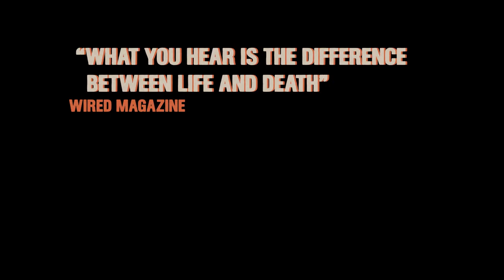Blind Drive - Announcement Trailer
Blind Drive é um arcade de suspense e comédia baseado em áudio - lançado em 10 de março no Steam, iOS e Android!